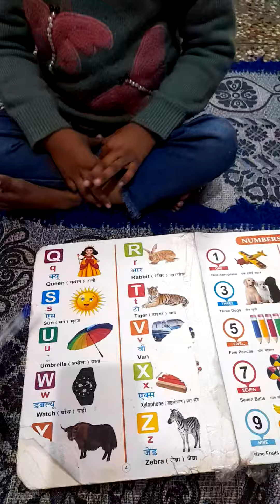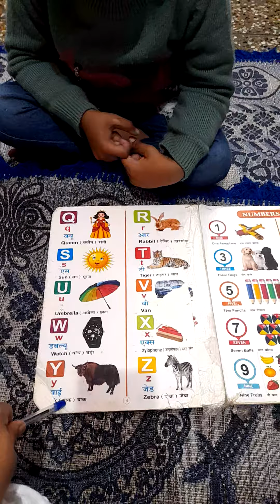आज हम अंग्रेजी वर्णमाला याद करेंगे। ENGLISH ALPHABET, A TO Z Navya Awasthi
आज हम अंग्रेजी वर्णमाला याद करेंगे। ENGLISH ALPHABET, A TO Z